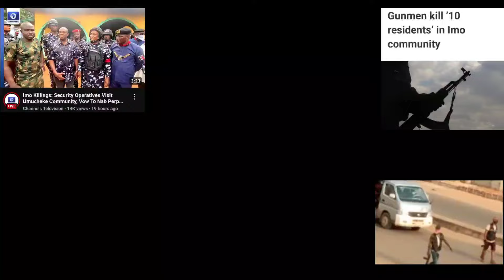Téñsìon! Hope Uzodinma Escape As UGM Kìll 10 Community Leaders In Imo State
Happening Now In Imo State, UGM Kpai Many Elders of the community during a meeting on Saturday